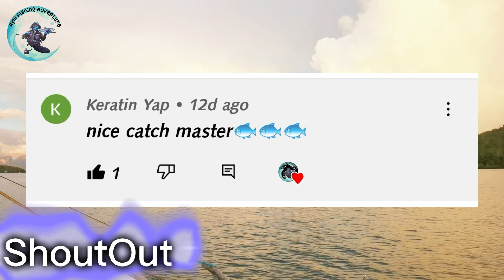Todas ang mananabas | the great barracuda strike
Fishing rod: Lemax white fox 702M-MH/ Seahawk Explorer fj 662UL
Fishing reel: Daiwa BG MQ 5000 / Shimano Vanford 3000
Fishing line: Power pro 30lb/ Eastern hunter hydra 15lb
leader line: yozuri 40lb/ kastking fluorokote 25lb